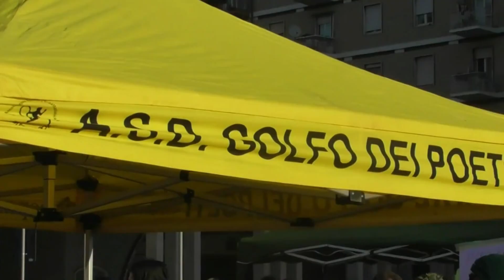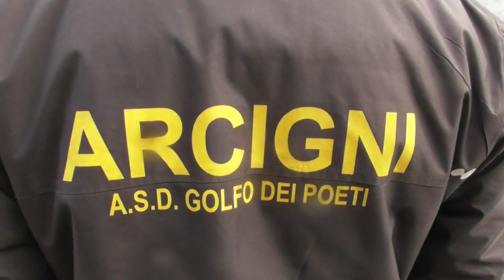Camminata Tra Cielo e Mare alla Spezia 04-02-2023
Grande successo della camminata benefica ludico-motoria "Tra cielo e mare", che ha visto impegnato lo stesso Comune della Spezia.